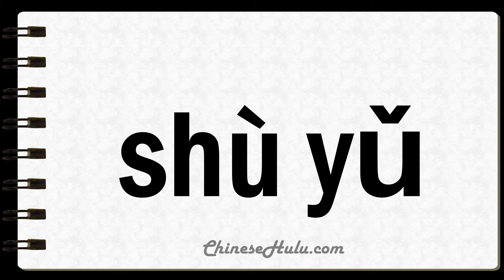How to Say Terminology in Mandarin Chinese